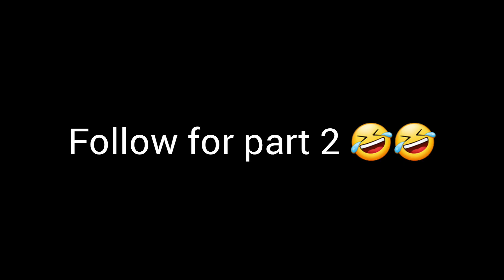The reason why our network was not working 🤣🤣🤣animation